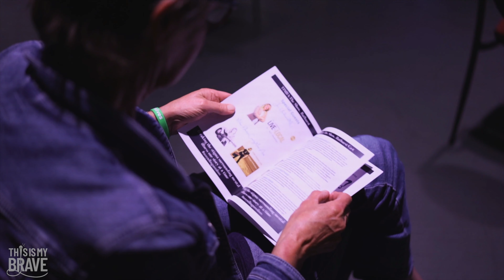Melissa Robertson TIMBA Show Bathurst Oct